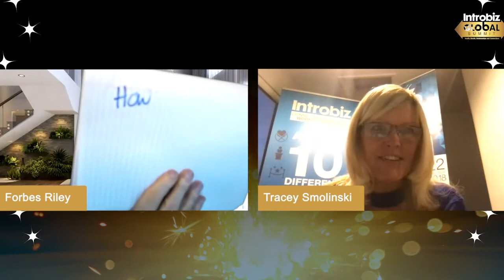"The Female Tony Robbins" Forbes Riley at Introbiz Global Summit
Forbes was voted the “Top 20 Most inspiring People on Television” through her roles as a sought-after spokesperson, broadcast journalist and Success/Results Coach to celebrities, sales teams & CEOs. As a motivational keynote speaker – she’s affectionally called “The Female Tony Robbins.” Forbes Riley was a keynote speaker at Introbiz Global Summit in November 2020.

If you would like to be part of this years' event, you can book your FREE tickets